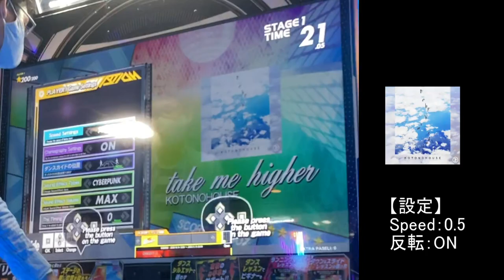リクエストにお応えして…「take me higher / KOTONOHOUSE」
リクエストを頂戴しておりましたので、プレイしてきました！

譜面のスピード0.5は若干難しかったですね